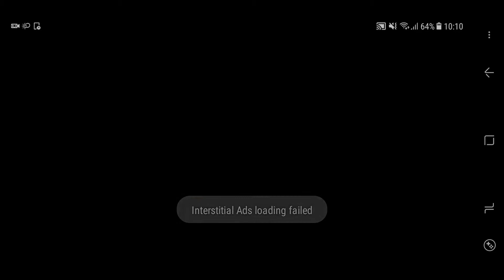Hiccup and toothless run